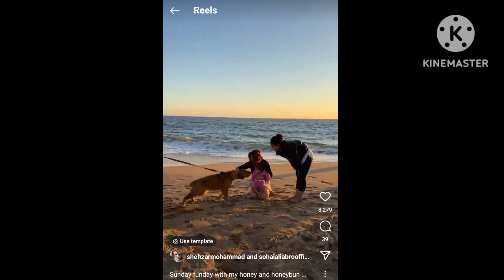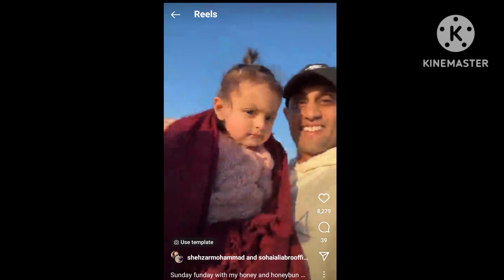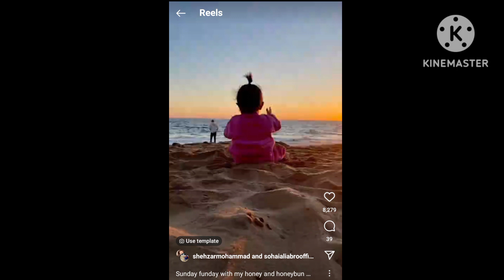Sohai Ali Abro stuns in beach photos with family